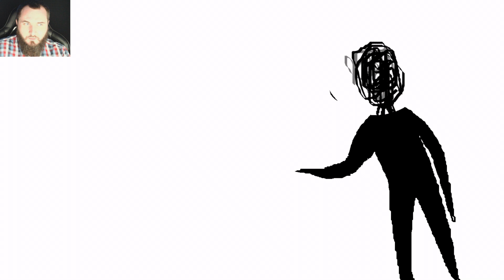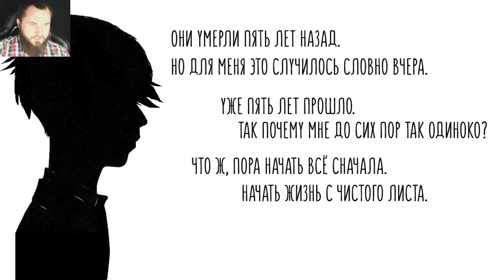С ВОЗВРАЩЕНИЕМ ДОМОЙ - Welcome Home | ХОРРОР НОВЕЛЛА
Добро пожаловать на прохождение визуальной новеллы Welcome Home. Хоррор новелла о безответственном отце, который не может слезть с иглы, чья дочь нуждается в заботе... Но однажды он одумается, с возвращением домой, папа!